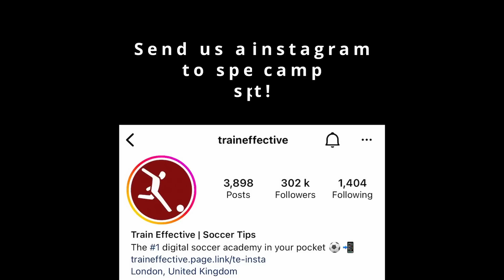How To Win Individual Battles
We are excited to announce that we have lots of new camp dates set up for 2024 in London, England 🏴󠁧󠁢󠁥󠁮󠁧󠁿 for players aged 13+.

Early bird deals are available for those who book ahead of time.

Stay Effective! 🤝